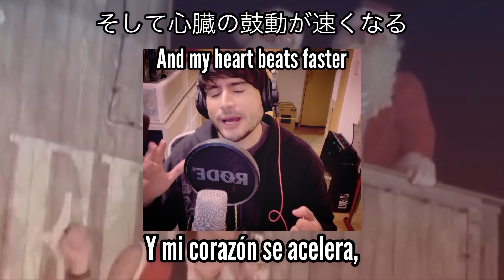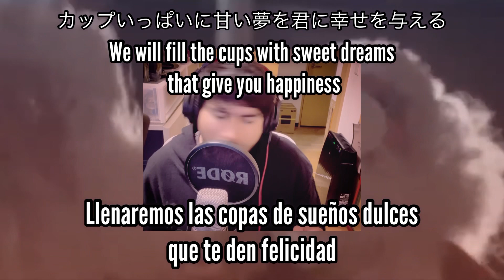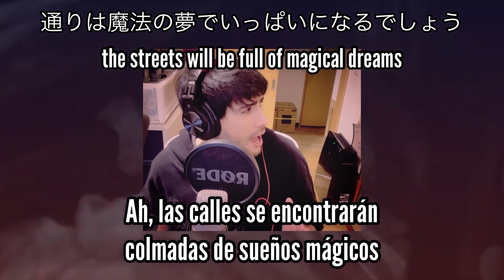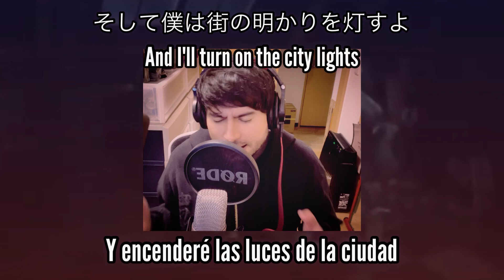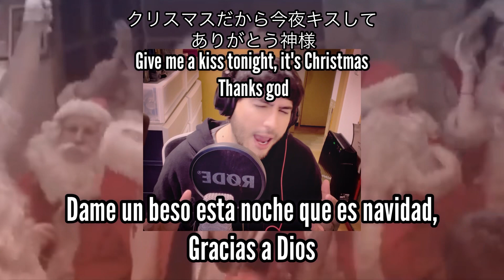L’Arc~en~Ciel - HURRY XMAS (Versión en Español) | Chris Strife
🥰Japanese and English subtitles available 🥰